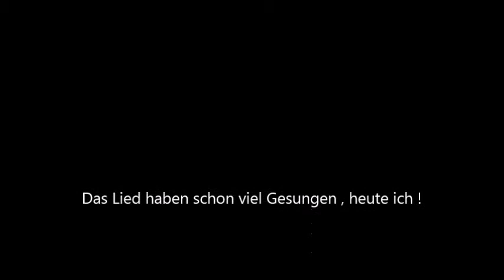Rote Lippen soll man Küssen.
Das Lied haben schon viele gesungen  , heute ich !